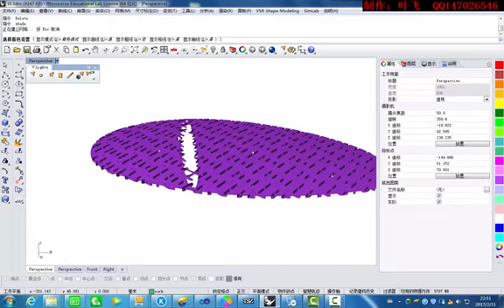Kings 3d also is a Software company, Rhino plugin Orange 2.4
Kings 3d printing